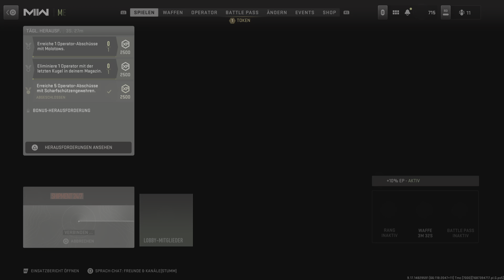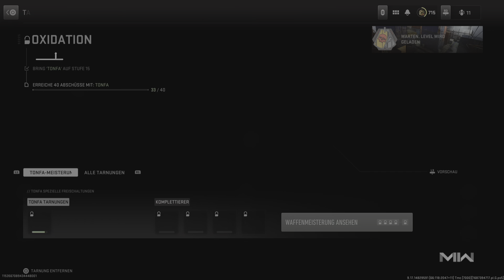Call Of Duty: Modern Warfare 2 - 46 Kills & 30 Schlagstock Kills @ Stellung auf Shipment